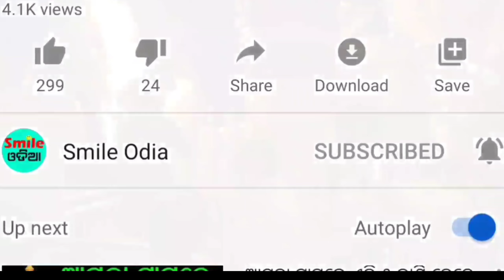TODAY Breaking News || 28 Feb 2023 || Nabin Patnaik New scheme Kalia jojana beneficiary, News Odisha